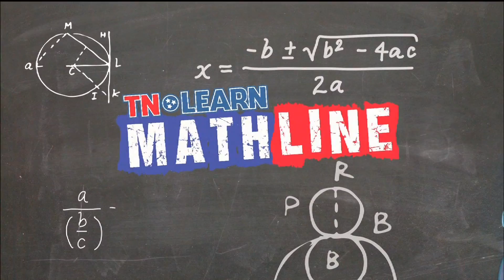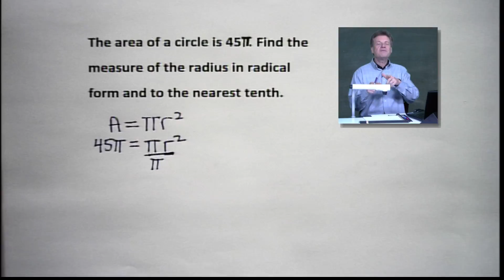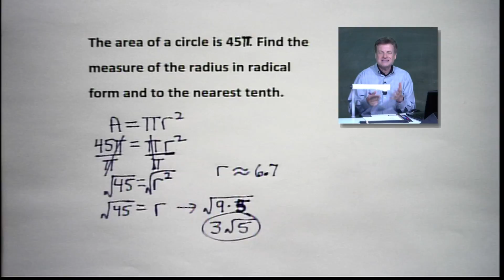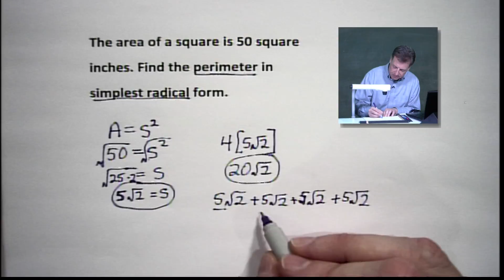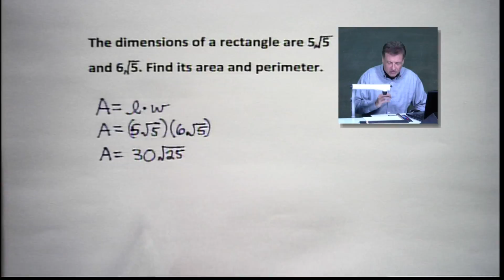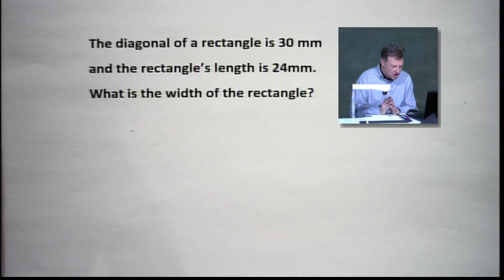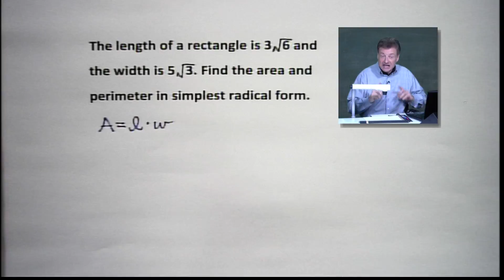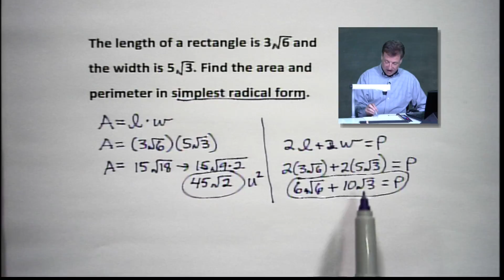How About Some Geometry Apps? Square Root Applications |TNLearn | Mathline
TNLearn:Mathline is an educational call-in show with host Ernie Roberts and other qualified guest teachers providing callers with answers to their math problems. The show is broadcast live accepting calls Monday through Thursday, 6 - 6:30 pm EST and 5 - 5:30 pm CST. Friday shows are specialized segments which focus on themed math topics, explored in depth and broadcast in the same time frame. During the live shows, Roberts answers relevant questions with a common core influence, helping facilitate a deeper understanding of mathematical concepts.